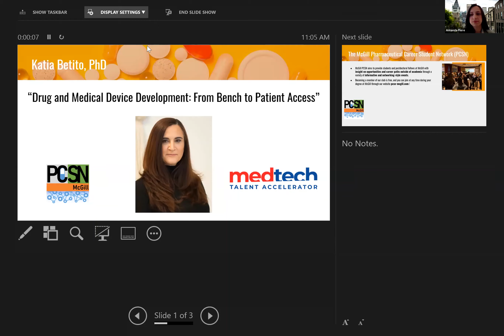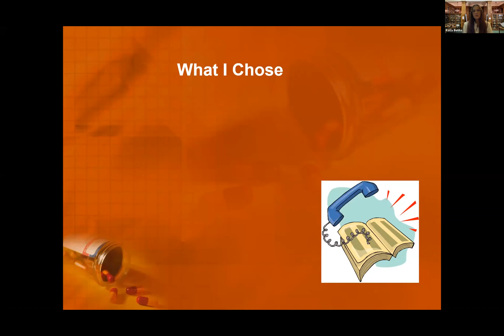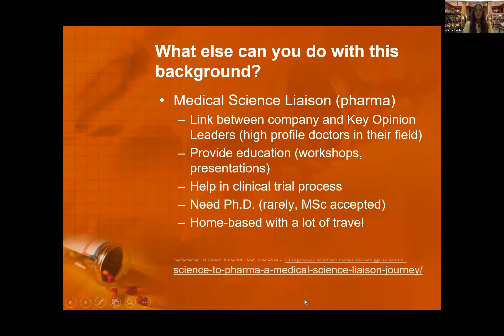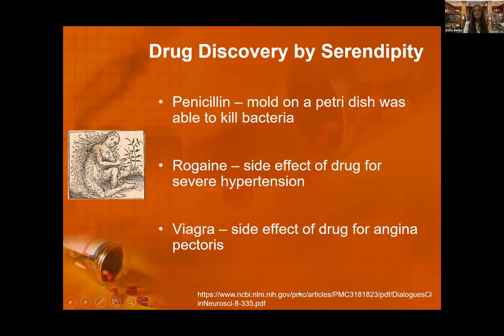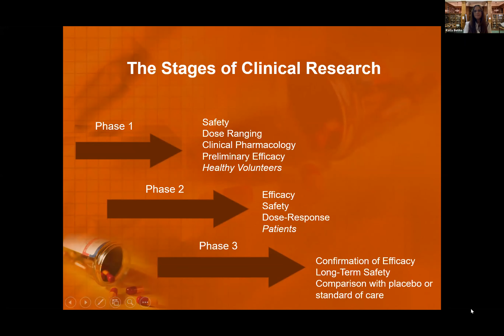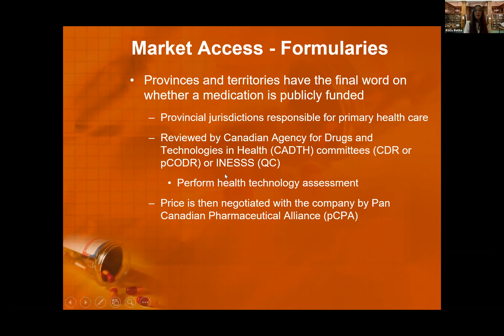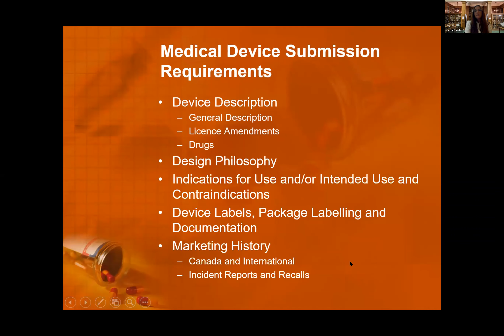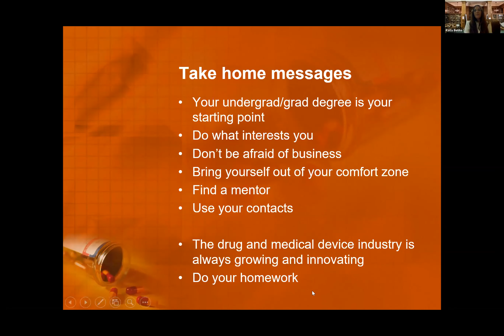Seminar: Drug and medical device development from bench to patient access